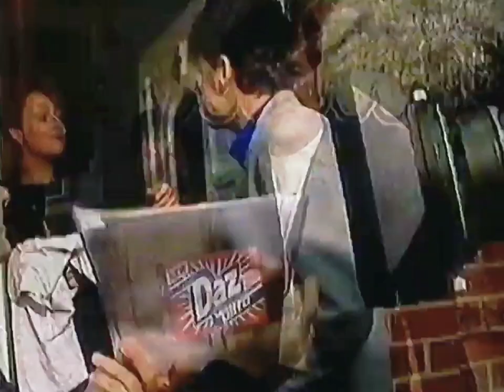1997: Daz [Bloopers] - Christmas Advert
Title: Bloopers
Brand: Daz
Advertiser/Client: Procter & Gamble
Agency: -
Media: TV Advert
Directed By: -
Featuring: Shane Richie
Guest Appearance: -
Voice Over: -
Year: 1997
Location: -
Country: UK
Washing Machine: -
Model: -
Slogan: Daz Wishes You A White Christmas.
Facts: A series of bloopers & errors during recordings put together for a Christmas advert.